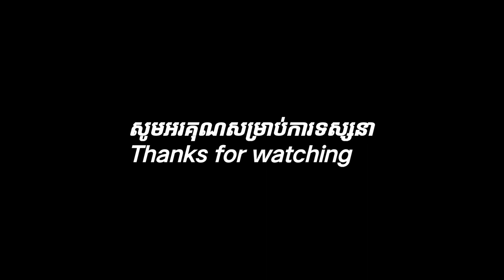កំពូលអ្នក Review -មកជួបជាមួយនឹងចុងភៅកំពូលកូរ!